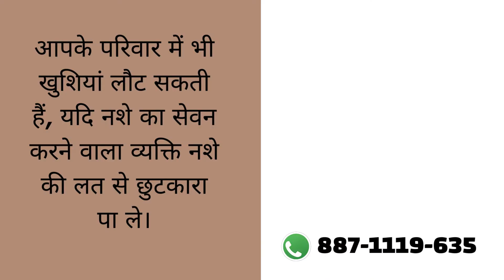Rehabilitation center in Ramnagar, Best Rehabilitation center in Ramnagar